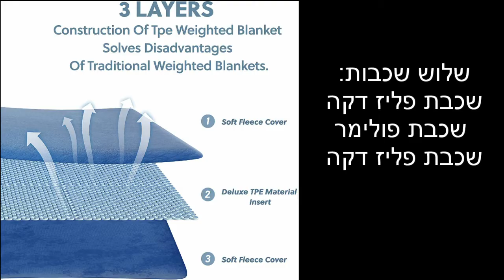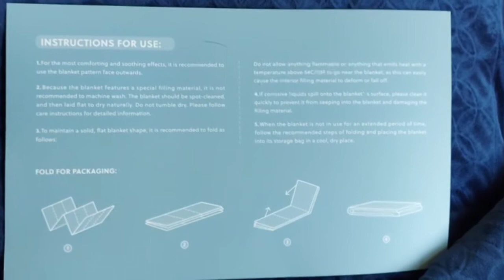שמיכה כבדה מעניינת במיוחד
סקירה של השמיכה הכבדה מבית
Bedsure
בואו לבקר בבלוג "כשיצירה פוגשת חיים"